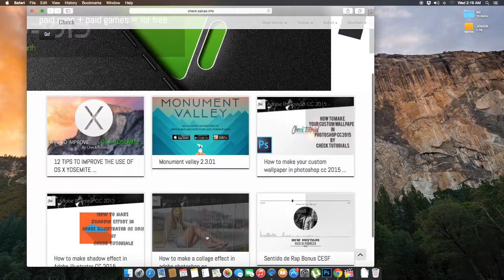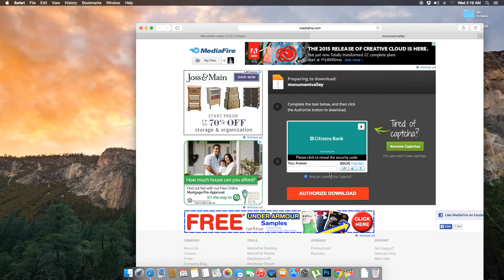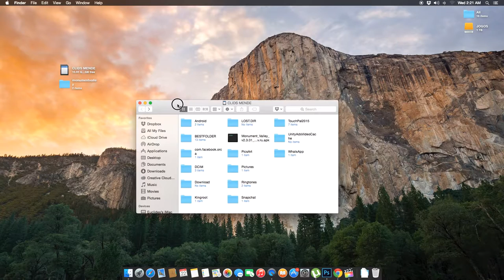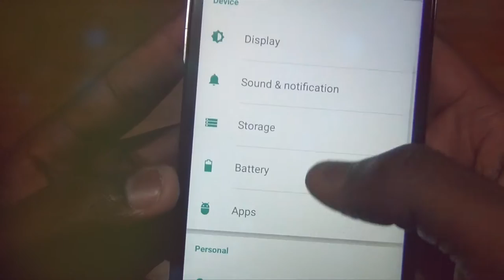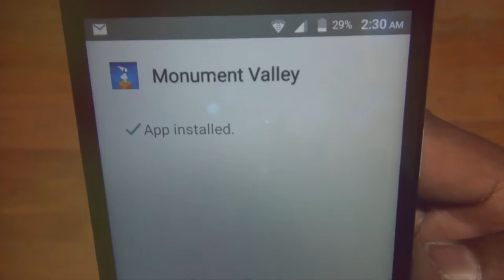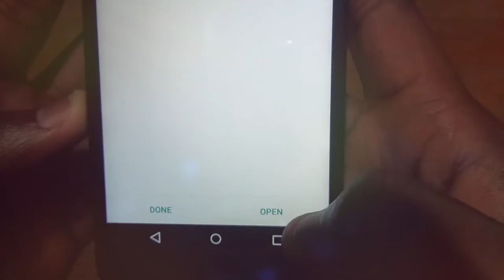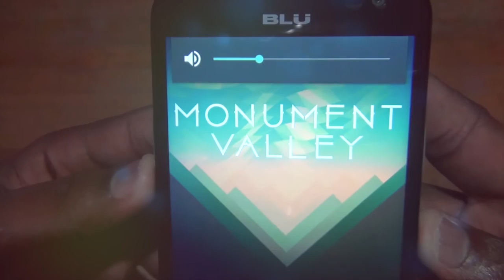MONUMENT VALLEY FOR FREE + DATA CHECK TUTORIALS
Downloads_____________Downloads_______________